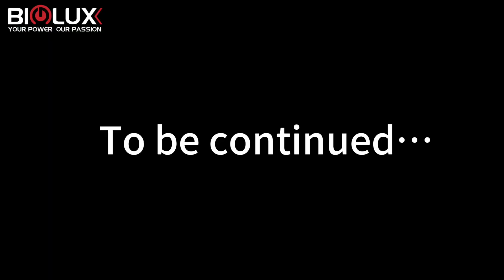Trailer Production -2 Compartment Assembly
How does BIGLUX carry on Compartment Assembly? Let's see it.